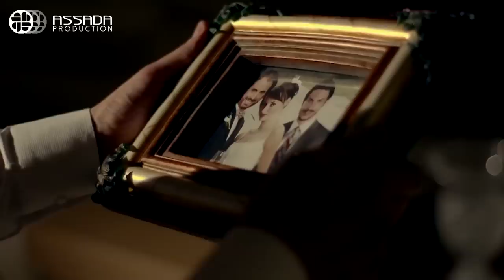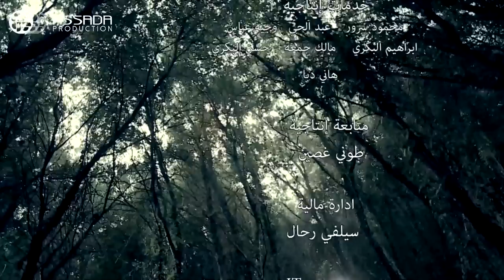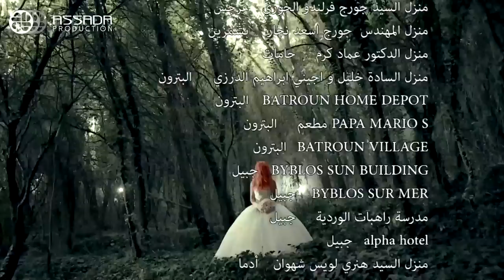مسلسل عشق النساء - الحلقة 5